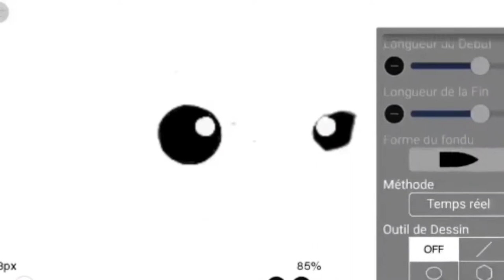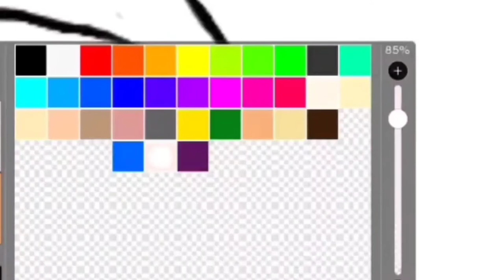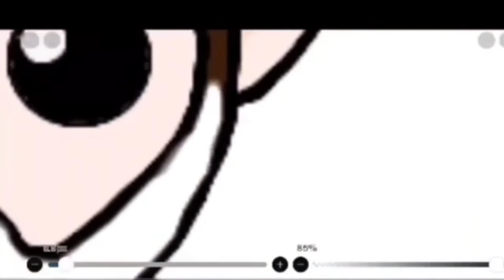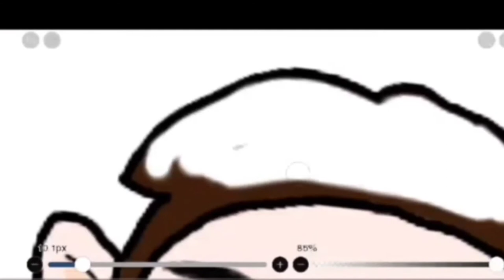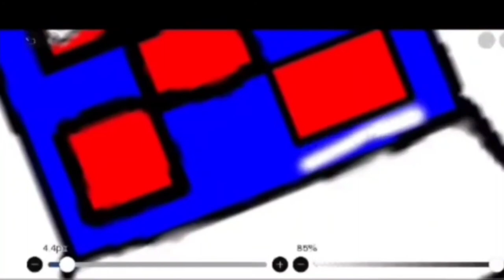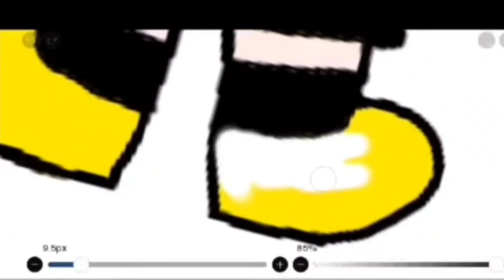Comment dessiner Lionel Messi | Sur le téléphone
Comment dessiner sur un téléphone le Cartoon du footballeur international qui joue pour le club FC Barcelone Lionel Messi .

Téléphone one plus 7